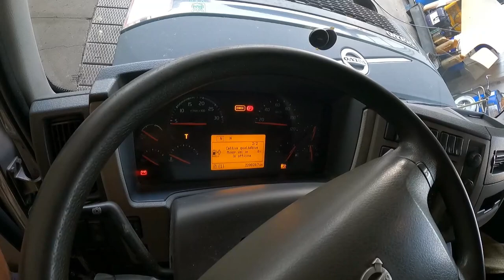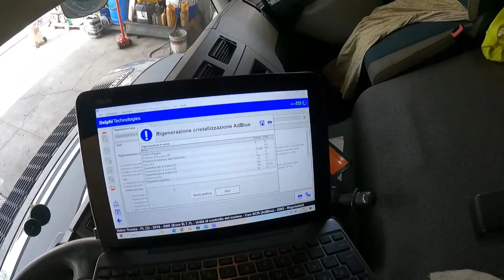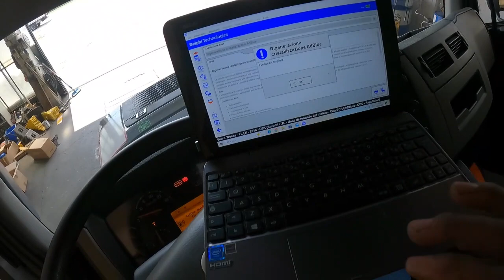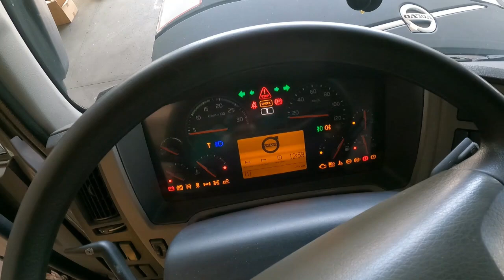volvo Trucks FL 250 تنظيف فلتر العادم وا مسح الاعطال محرك فولفو مودل 2018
الجواد @ALGAWAD
قناة متخصصة في ميكانيكا الشاحنات وكهرباء الشاحنات وإضافة إلى هندسة الشاحنات وكل جديد في  تيكنولوجيا وتقنيات السيارات الحديثة. هدفنا هو نشر ومشاركة المعلومات في صيانة الشاحنات بشكل ميسر للفهم وتقديم النصائح التي تهمك في هذا المجال . نطمح كذلك إلى توسيع معارفك أكثر،  ومساعدتك في تصليح الشاحنات معلومات عن الميكانيكا وجميع اعطال السيارات النقل والشاحنات ومعلومات عن جميع المحركه فولفو واسكانيا والمرسيدس والرينو والمان و افيكو وتقفيل المحركات وتجميع الجير بوكس
الصفحة الشخصية على الفيس بوك اسم الصفحة Ahmed Alsayed
رابط واتساب الخاص
معلومات عن الميكانيكا
معرفه تقفيل واش سلندر محرك فولفو مودل 2012